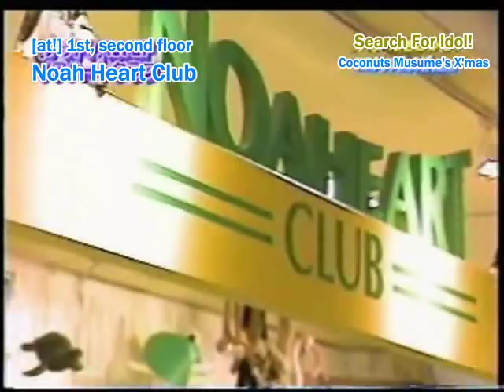Coconuts Musume Xmas Special! PART 1 (ENG SUB)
Members of Coconuts Musume buy each other Christmas presents, but there's a catch!